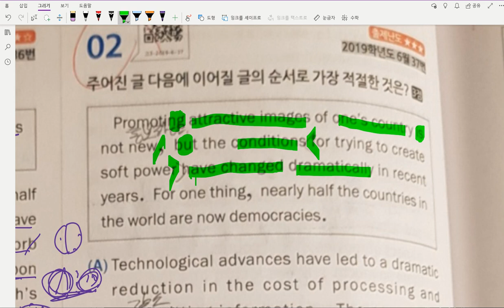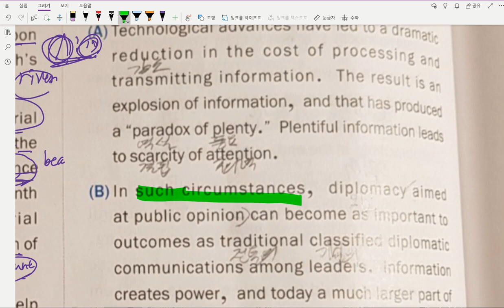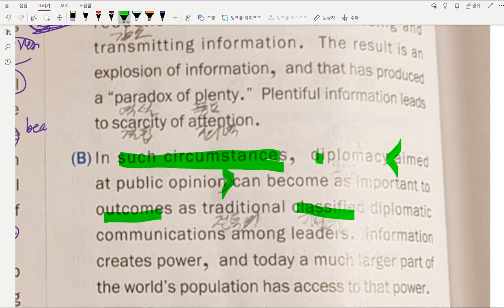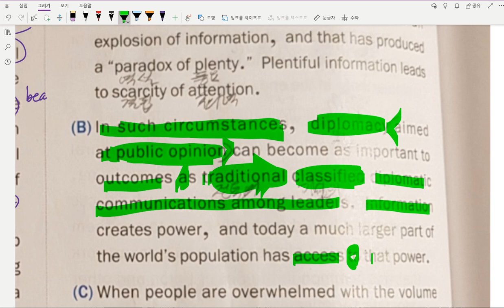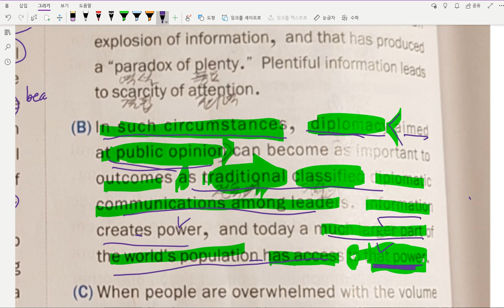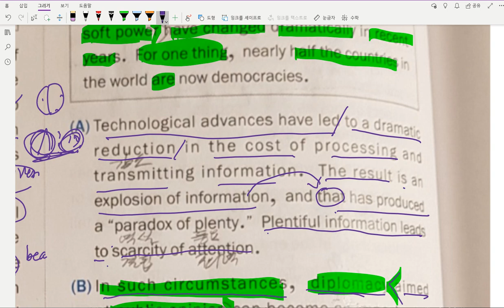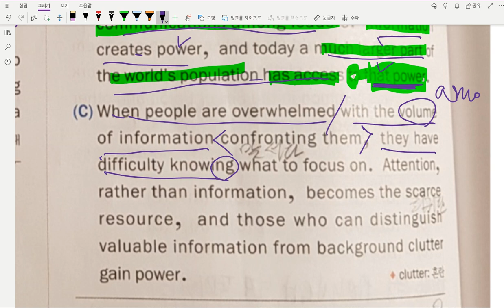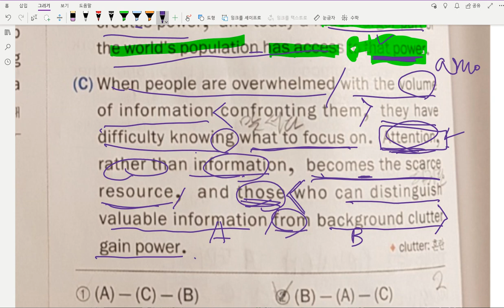[모고풀이] 고3 19년 6월 37번